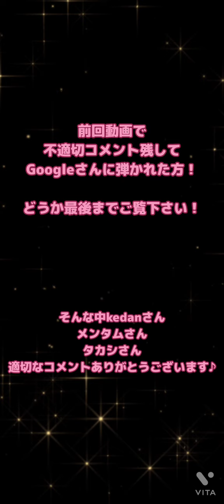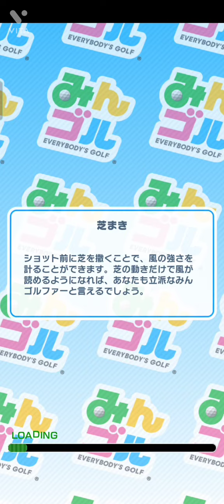【みんゴル#4-18】フェスガチャ今回も前回もアタリ動画なんじゃ！！！！！！！！！（素人チャレンジ解説付き）